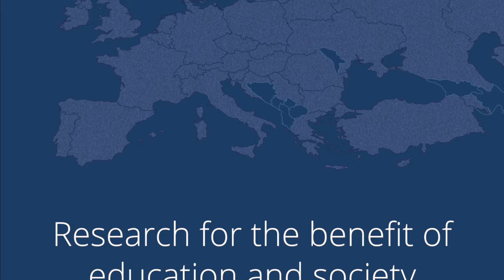Interview with EERA Network 1 "Professional Learning and Development"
Interview with Hannu Heikkinen and Ken Jones from EERA Network 1 "Professional Learning and Development" (2019)